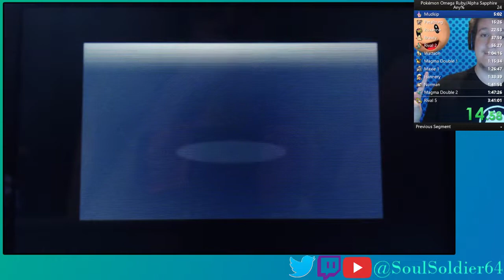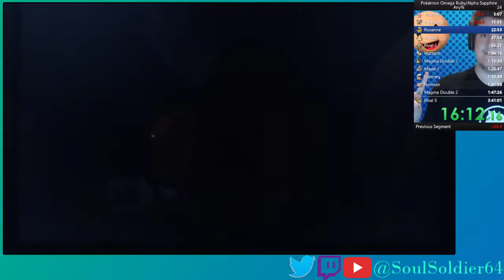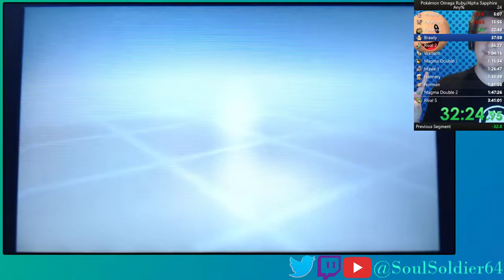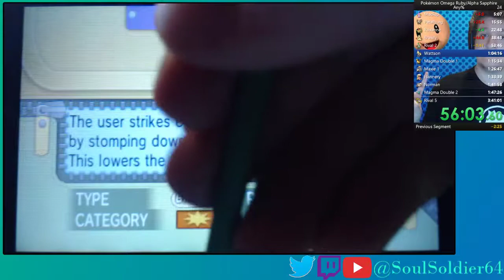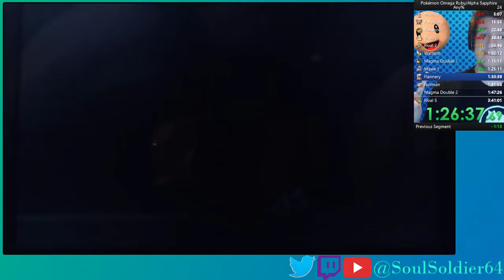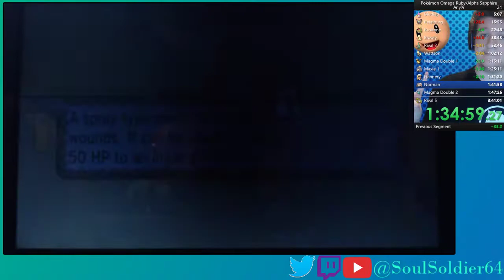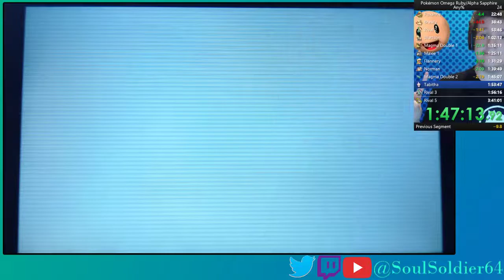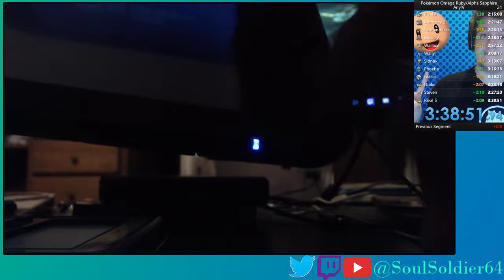Pokemon Omega Ruby Any% Speedrun in 3:38:51[PB]